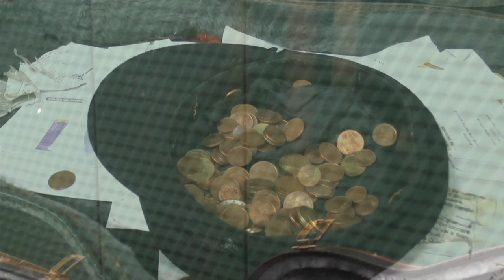Chi scende, chi sale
Cortometraggio con la regìa di Laura Bagnoli e Fulvio Wetzl, e la partecipazione dell'attore Alberto Azarya (in arte Zac), musica dei MadMartigan, realizzato in occasione di "Milano in 48 ore - Instant Movie Festival" 3a edizione 2014, dalle 21 del 13 giugno alle 21 del 15 giugno. Tema da svolgere: Milano che (s)fortuna. Oggetto da inserire: Sale grosso. Una produzione W & B